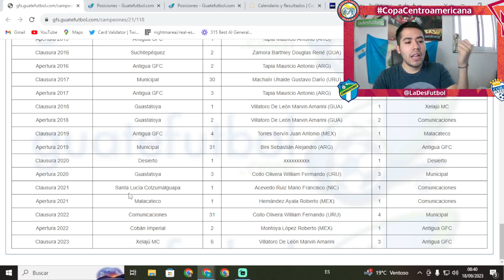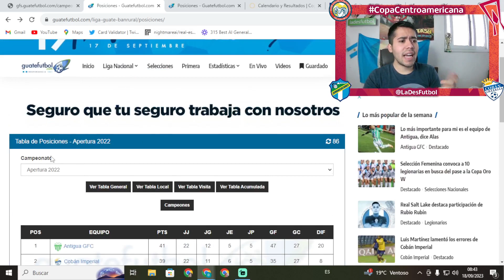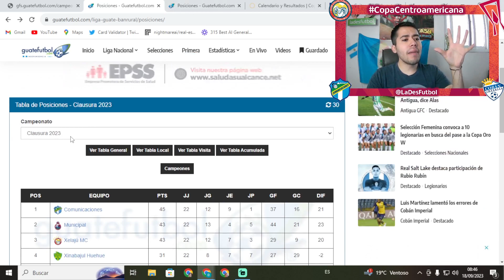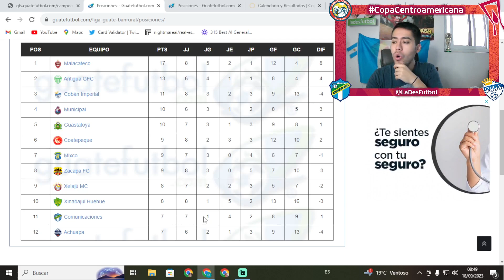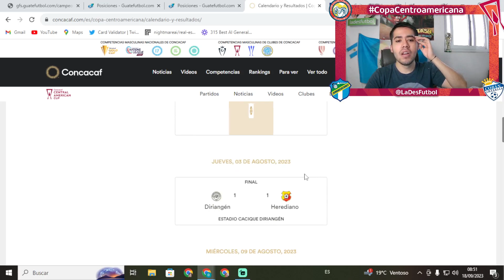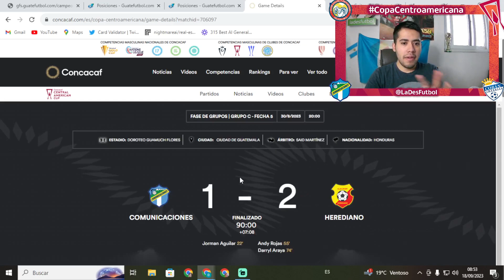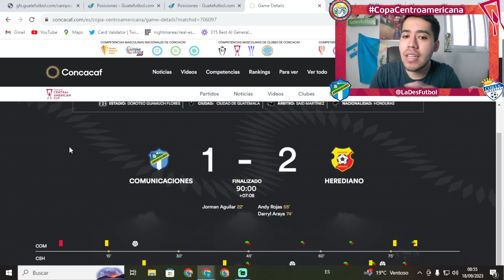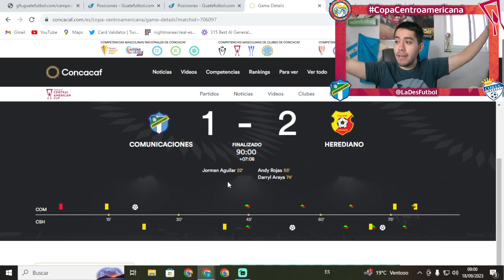AFICIÓN DE COMUNICACIONES PIDE EL DESPIDO DE WILLY OLIVERA, ¿SON MERECIDAS LAS CRÍTICAS?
En este video hablamos sobre la situación de Comunicaciones, la cual tras su irregular campaña la afición ya pide el despido del técnico Willy Olivera. En el material hablamos y repasamos el paso de Willy, quien está en el foco de las críticas.